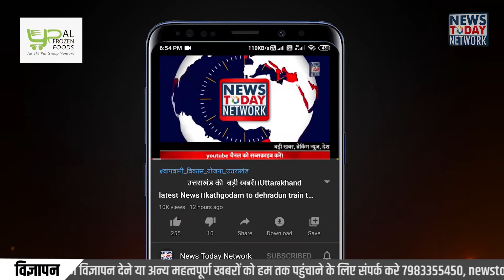अंकिता हत्याकांड पर उत्तराखंड में उबाल || Ankita Bhandari Murder case || अंकिता भंडारी हत्याकांड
देवभूमि को दहला देने वाली घटना अंकिता हत्याकांड पर लोगों का गुस्सा अब सातवें आसमान पर है, अंकिता भंडारी को रविवार आज पैट्रिक गांव में नम आंखों से विदाई दी।

मुख्य आरोपी पुलकित आर्य सहित सभी आरोपियों को फांसी देने के लिए प्रदेश के अलग-अलग हिस्सों में भारी विरोध प्रदर्शन हो रहे हैं, श्रीनगर में मेडिकल कॉलेज की मोर्चरी के पास आक्रोशित लोगो ने नेशनल हाईवे पर जाम लगा दिया।

अय्याशी के अड्डे वनंत्रा रिजार्ट पर रातों रात सरकार ने बुलडोजर चला दिया, सोशल मीडिया से सड़कों तक लोग अंकिता के लिए न्याय की गुहार लगा रहे हैं।

शनिवार को गुस्साई भीड़ ने बिगड़ैल रईस पूर्व भाजपा नेता के आरोपी बेटे की फैक्ट्री फूक दी, गुस्साए लोगों ने जनप्रतिनिधियों का भारी विरोध किया।

अंकिता के पिता और भाई ने  रिजॉर्ट में बुलडोजर चलाने पर  भी सवाल उठाए हैं, पोस्टमार्टम रिपोर्ट से पता चला है की अंकिता की मौत बुरी तरह से पीटने के बाद नहर में धक्का देने से हुई है

सीएम धामी ने भी पीड़ित परिवार से बात कर कड़ी से कड़ी सजा दिलाने का आस्वशान दिया है, उन्होंने कहा किसी भी आरोपी को बक्शा नहीं जायेगा।

पौड़ी की बेटी अंकिता की चीखें रात के अंधरे में दब गईं, लेकिन उसकी आखिरी चैट दरिंदों की हकीकत बता रही है। उसे रिजॉर्ट में ग्राहकों को स्‍पेशल सर्विस देने पर दवाब बनाया जाता था। लेकिन अंकिता इन रईसजादाें के दबाव पर नहीं झुकी। अंकिता को नौकरी करते हुए महिना भर भी नहीं हुआ था, होनहार अंकिता ने गलत काम ना करने के लिए नौकरी छोड़ने का फैसला ले लिया। लेकिन दरिंदों ने इससे पहले ही प्‍लानिंग के तहत अंकिता को मौत के घाट उतार दिया, जवान बेटी की हत्या के बाद अब अंकिता के परिवार के सामने मानो अंधकार के बादल छा गए,